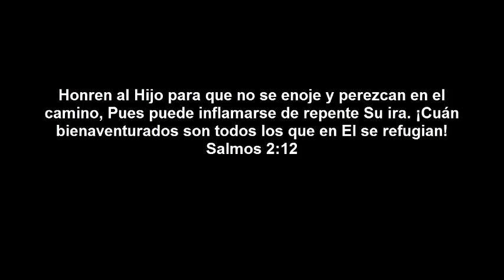Vídeo: Se retira el mar en Brasil . 12 de Agoto 2017